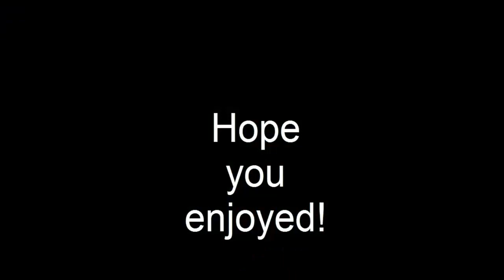Ian fleming's james bond.... in minecraft!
Poor james bond hes not doing well. in the MINECRAFT world!